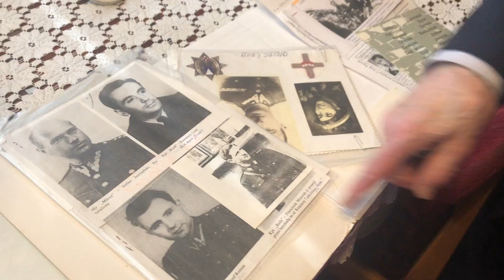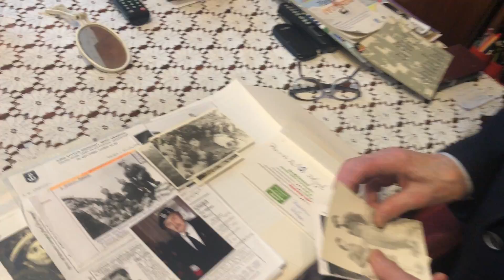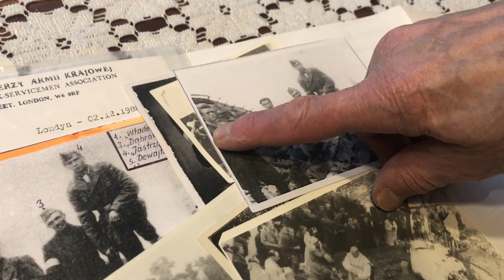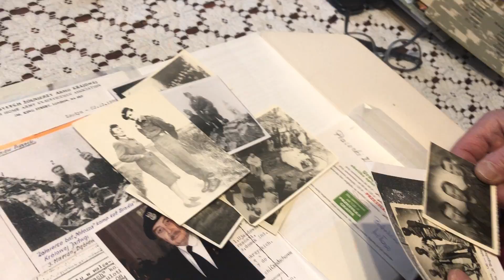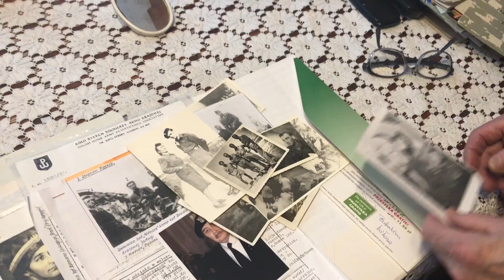Z WIZYTĄ U POWSTAŃCA - wspomnienia mjra Zbigniewa Piaseckiego ps. "Czekolada"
Zbigniew Piasecki urodził się 27 maja 1927 roku. Służył w Szarych Szeregach. Podczas Powstania Warszawskiego dwa razy mógł stracić życie. Raz został trafiony odłamkiem pocisku w pierś. Innym razem zaciął mu się karabin, więc na stanowisku strzeleckim zastąpił go kolega, który został postrzelony prosto w głowę i zginał na miejscu.

Piasecki stolicę opuścił 7 października 1944 r. wraz z ludnością cywilną. Został skierowany na roboty do Rzeszy. Trafił do obozu w Rosenbergu (dzisiejsza Oleśnica) skąd udało mu się zbiec.